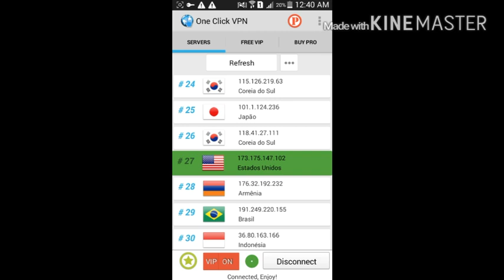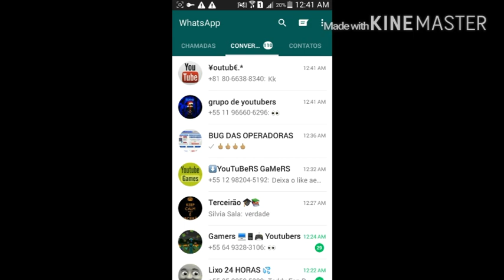COMO DESBLOQUEAR SEU WHATSAPP E USAR NORMALMENTE !